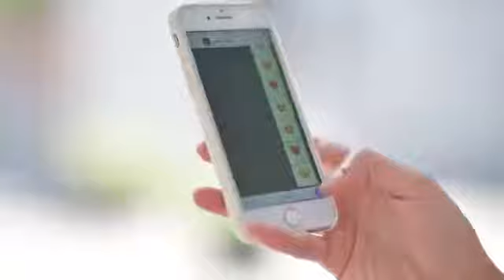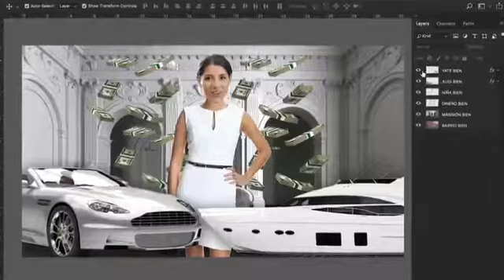Chavo Chaka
Piel canela con la mira en el futuro